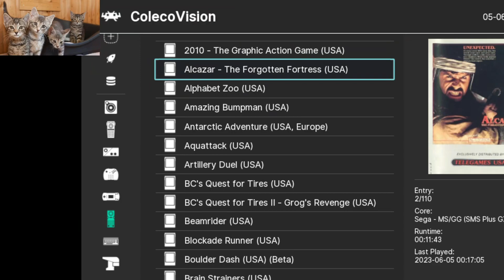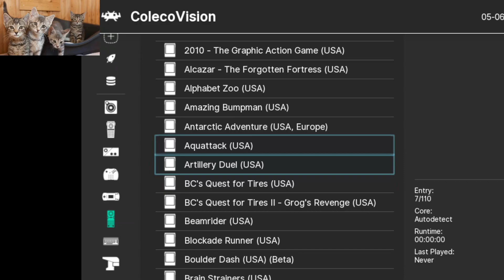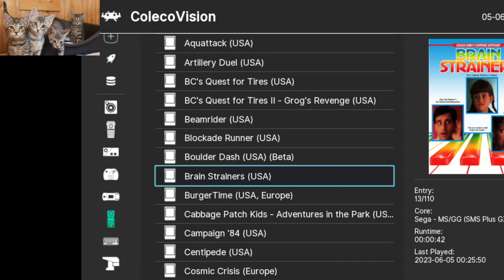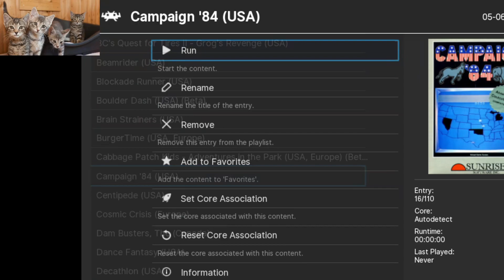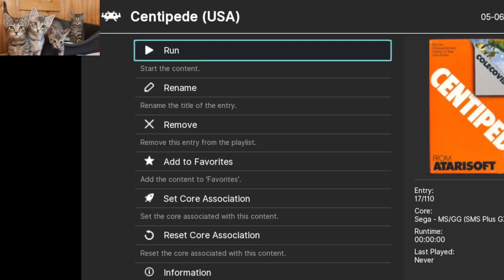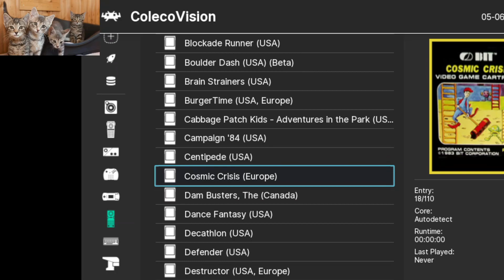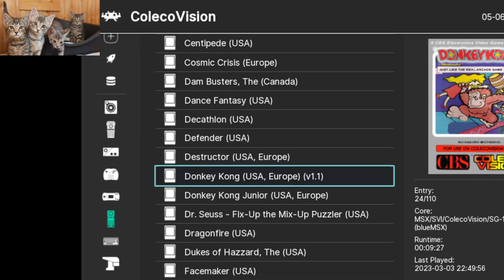ColecoVision Games I love ColecoVision